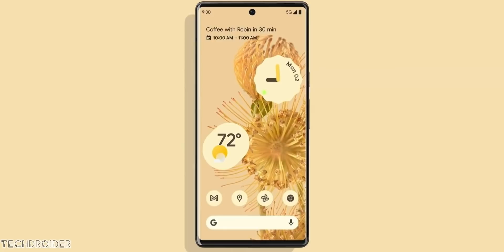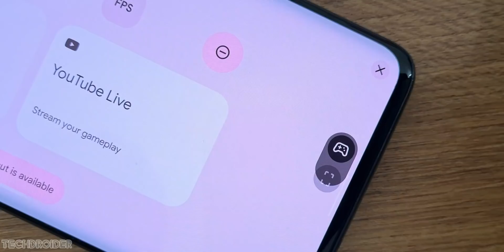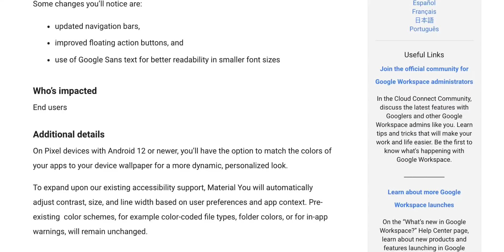Pixel 6 Pro - Google Tensor might destroy Snapdragon 888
Google will be launching it's new Flagship Smartphone with In-house CPU. Google Pixel 6 is coming with Tensor Silicon, now we know how much Powerful It'll be in comparison to it's competitiors Snapdragon 888 and Exynos 2100.